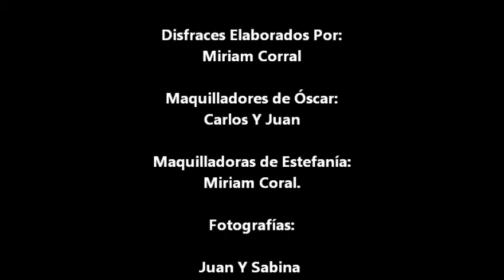Despedida De Solteros Óscar Y Estefanía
Despedida por las calles granainas con shrek y fiona